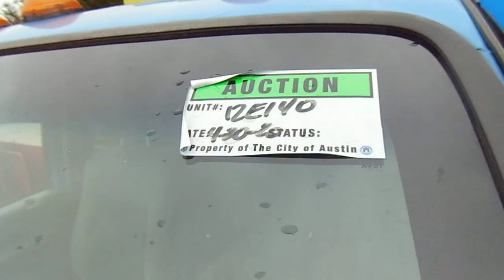GovDeals: 2012 Ford F-450 SD SuperCab DRW 2WD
2012 Ford F-450 SD SuperCab DRW 2WD sold by Austin - Fleet Services, TX on GovDeals.com